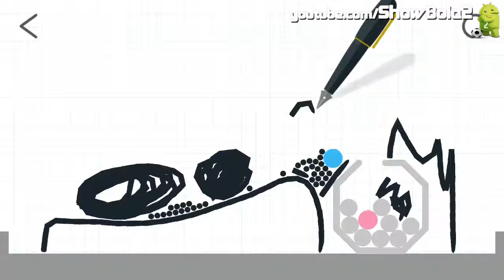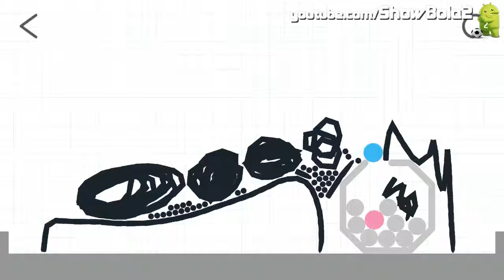Brain Dots Level 194 Android HD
Gameplay Brain Dots Level 194 Android HD

Description: We will design and make
the spheres are found!
All you need is to get the balls collide!
Would you are able to complete those levels that are harder than they look?
This is a game in which everyone, from children to adults can have fun!
Let's make the balls collide
All you need to do to pass the level is to make the red and blue spheres collide.
Draw lines and shapes to move freely and colliding spheres.
A flexible thinking is the key to victory!